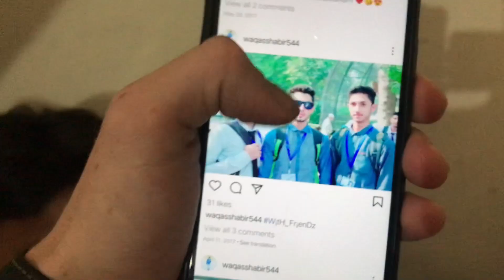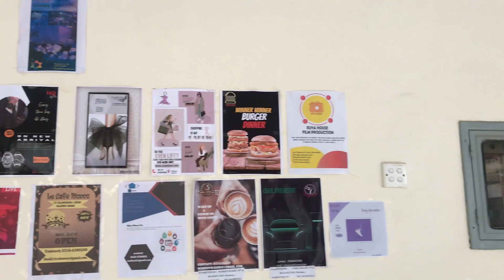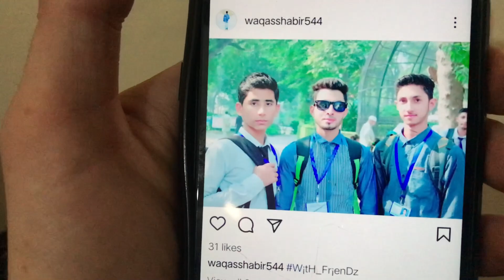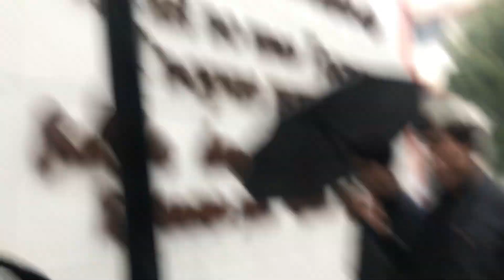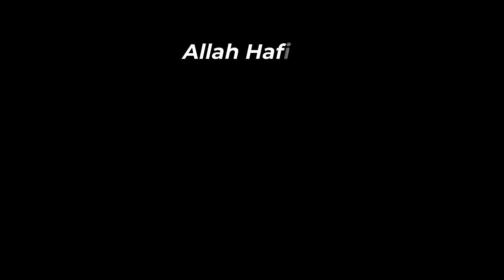Last Day Before Final Exams of Semester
I am a student of BS Mass Com in NUML Islamabad and I am in the 4th semester right now. This video is about university life in Pakistan. This was our last day of 4th semester at the NUML Islamabad campus.

0:00 Last day before final exams
0:27 Fixing my routine before exams
2:43 1 Day before exams
9:51 Outro